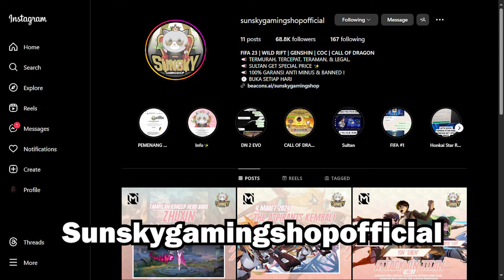CARA MENGHEMAT FRAGMEN BEHEMOTH KING KONG CEPAT KE EMAS - STATE OF SURVIVAL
ini diacara untuk menghempat fragmen king kong dengan benar dan utamakan agar statistik menjadi kuat pada saat pertarungan player vs player di butuhkan